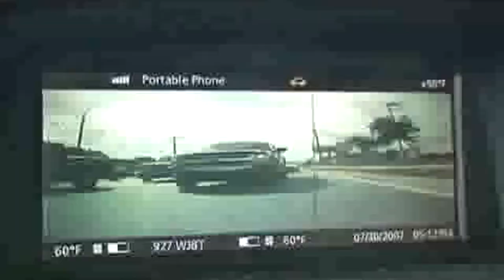Dexter Jackson / THE BLADE:2K7/2K Movie Preview